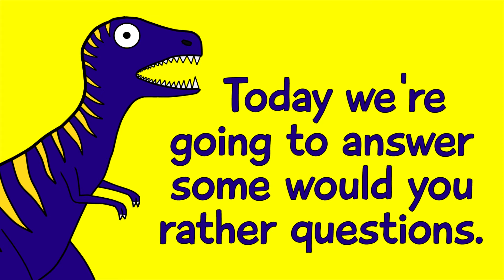Dumbass Dinosaurs Would You Rather? (Part 4)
The Dumbass Dinosaurs answer some would you rather questions written by Jim. Jim is a dumbass so the questions are really dumbass. That's what it is.